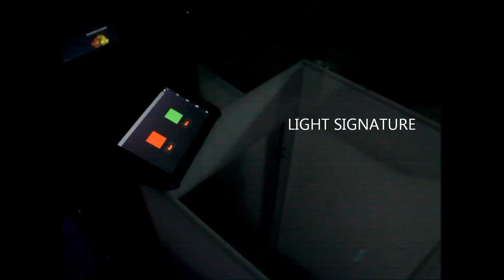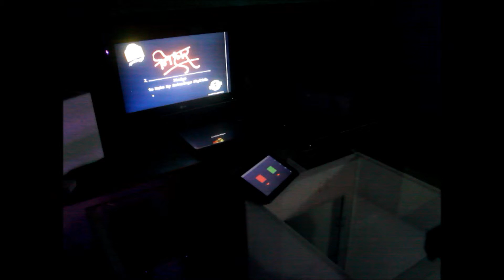OLE LightSignature 2013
An extension of the LightBending experience, where light becomes your paint brush and you can write with Light in real time. Use a light pen and leave your mark in light, create instant Light Signature.